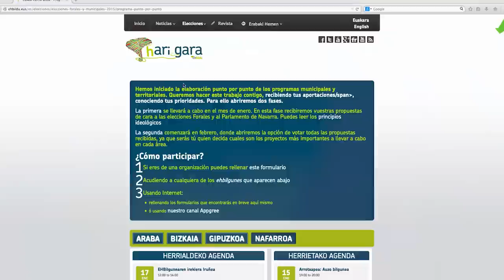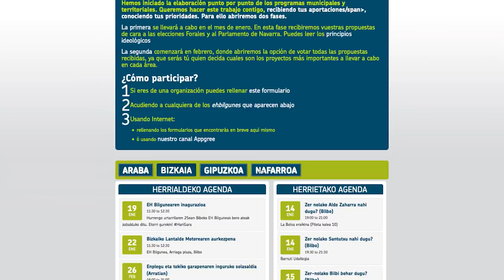¿Quieres participar en la elaboración de nuestros programas?